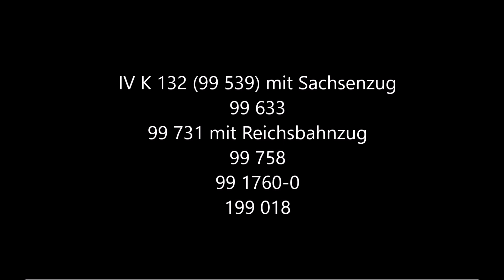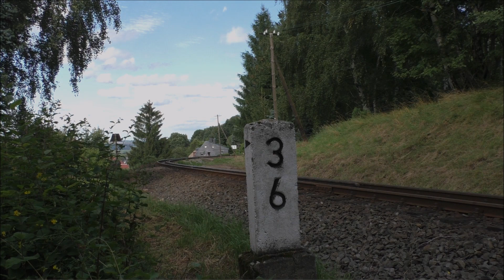15. Historik Mobil auf der Zittauer Schmalspurbahn, 08.08.2021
Vom 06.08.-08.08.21 fand an und auf der Zittauer Schmalspurbahn die 15. Historik Mobil statt. Am Sonntag den 08.08. besuchten wir zu zweit die Veranstaltung. Begonnen haben wir zwischen Zittau und Olbersdorf mit dem Speisewagenzug, welche mit 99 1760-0 bespannt wurde. Im Anschluss kam das Objekt der Begierde, die württembergische Tssd 99 633. Für gewöhnlich ist sie auf dem Öchsle unterwegs, doch für dieses Wochenende war sie Gast bei der Zittauer Schmalspurbahn. Dabei stand die Tssd bei uns im Fokus und die erste Auffahrt nach Jonsdorf wurde mit ihr verfolgt. Die IV K 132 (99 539) ist auch ein Gast gewesen, sie reiste aus Radebeul an. Die IV K bespannte den Epoche 1 Sachsenzug. 99 731 war mit dem Reichsbahnzug unterwegs und 99 758 mit dem Aussichtswagenzug. Zwischendurch mussten wohl die Loks getauscht werden, da zu wenig Zeit für Kohle und Wasser war. Den einen Zug, den eigentlich 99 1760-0 fahren sollte, wurde dann mit 199 018 gezogen. So war die erste Aufnahme auch unsere einzige der Lok mit Epoche 4 Nummer. Im späteren Verlauf des Tages hielten wir uns zu Fuß auf dem Abschnitt zwischen Jonsdorf Hp. und dem Endbahnhof Jonsdorf auf.